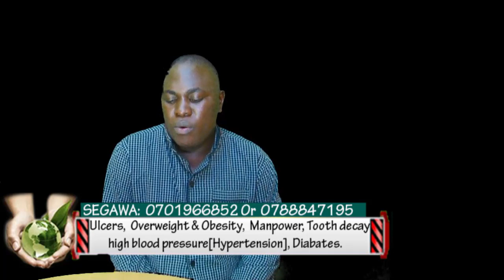Eyaganza ow'emyaka 15 amutemyetemye n'amutta ng'amulanga bwenzi